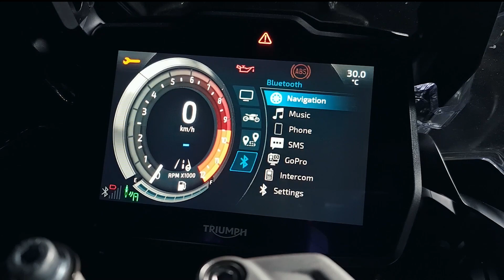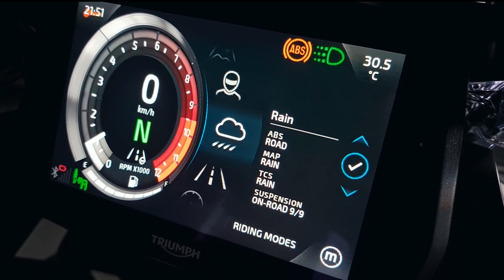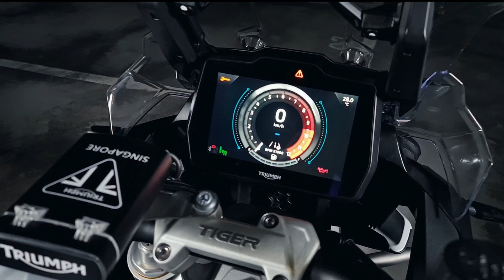2022 Triumph Tiger Rally Explorer | Motorcycle Review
The 2022 Triumph Tiger Rally Explorer!  Find out more about the Triumph Tiger Rally Explorer, what's so special about the motorcycle and whether it is worth getting!
Specs, features and design followed by our unbiased opinion on the 2022 Triumph Tiger Rally Explorer!
Thank you Noble Wealth Group for supporting the channel!